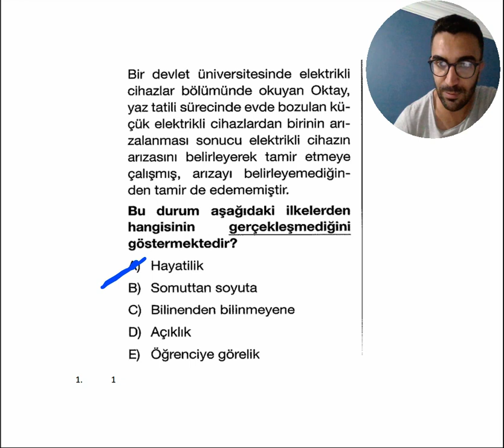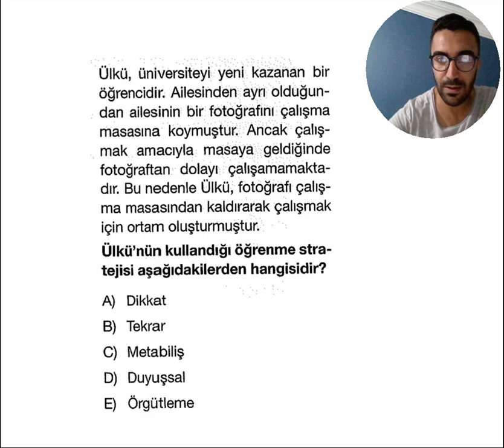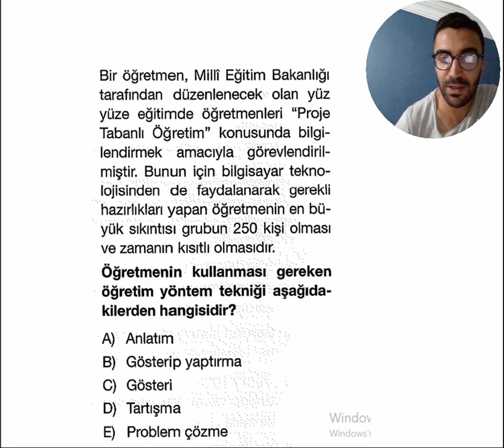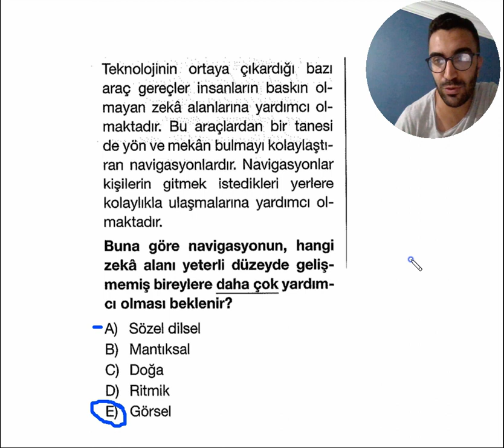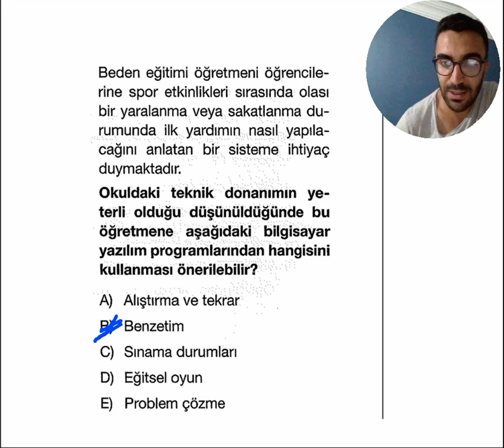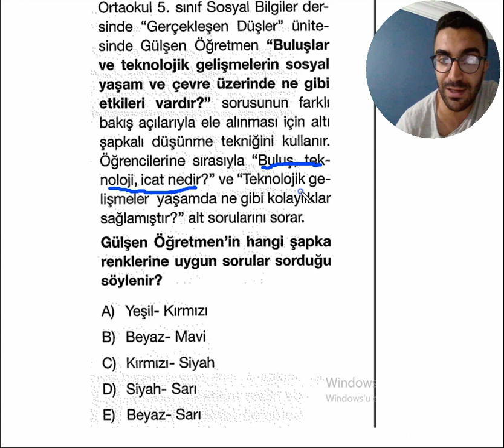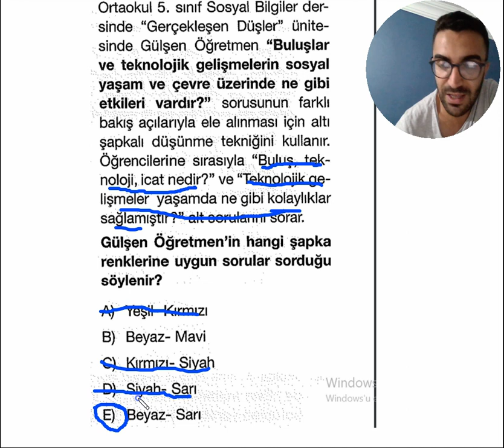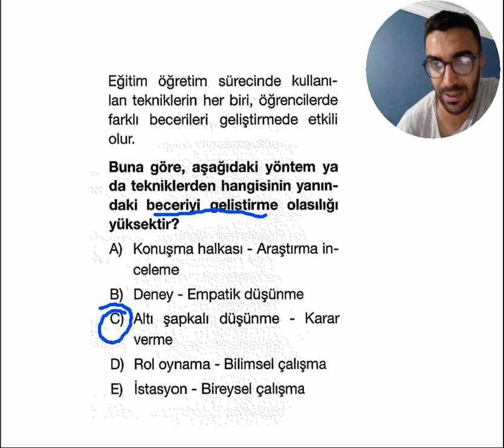Öğretim Yöntem ve Teknikleri DENEME 2 - eğitim bilimleri genel tekrar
MERHABA : denemelere devam ediyoruz...

sunuş yolu
buluş yolu
öğretim yöntemleri
öğretim teknikleri
yapılandırmacı öğretim
altı şapkalı düşünme
düşünme türleri
öğretme stratejileri
Eğitimle İlgili Temel Kavramlar, Öğretim İlkeleri ve Öğretim Stratejileri,
Öğretme-Öğrenme Yaklaşımları (Modelleri-Kuramları),
Öğretim Yöntemleri,
Öğretim Teknikleri,
Kavram Öğretimi,
Öğrenme Stratejileri,
Öğrenme Stilleri ve Üst Düzey Zihinsel Beceriler
sunuş yolu
buluş yolu
tümevarım
tümdengelim

zeynep salman içli
ayşegül aldemir
tufan genç
can köni
fatih genç
benim hocam
Öğretim Yöntem ve Teknikleri Genel Tekrar - 1 saatte öğretim yöntem ve teknikleri bitir -kpss eğitim
salih yıldırım
metin şar
hasan şanlı
HocaWebde
engin eraydın
Benim Hocam
Furkan Hoca ile Tarih

Ölçme ve değerlendirme dersinin teorik kavramlarını 50  dakikada tekrar etmeye ne dersin ?
ölçme
ölçüm
sabit hata
tesadüfi hata
rastgele hata
geçerlik
güvenirlik
kullanışlılık

ölçme
ölçüm
değerlendirme
mutlak ölçüt
bağıl ölçüt
ölçek
eşit oranlı
eşit aralıklı
sınıflama ölçeği

sıralama
dolaylı ölçme
doğrudan  ölçme
mod
medyan
aritmetik ortalama
standart sapma
ranj
portfolyo
performans
eğitim
ölçme
yazılı yoklama
çoktan seçmeli test
kontrl listesi
geçerlik
 güvenirlik
kullanışlılık
duyarlık
tutarlık
kararlılık
objektiflik
sabit hata
sistematik hata
random hata
Bir saatte hızlı şekilde öğretim ve yöntemler dersini tekrar etmeye ne dersin ?
öğretim yöntem ve teknikleri açıklamalı özet kavram hap bilgiler
sunuş yolu
buluş yolu
öğretim yöntemleri
öğretim teknikleri
yapılandırmacı öğretim
altı şapkalı düşünme
düşünme türleri
öğretme stratejileri
Öğretme-Öğrenme Yaklaşımları (Modelleri-Kuramları),
Öğretim Yöntemleri,
Öğretim Teknikleri,
Kavram Öğretimi,
Öğrenme Stratejileri,
sunuş yolu
buluş yolu
tümevarım
tümdengelim
gelişim
gelişme
geleneksel dönem
gelenek öncesi
gelenek sonrası
özümseme
uyumsama
dölüt
fetus
somut işlemler
soyut işlemler
işlem öncesi dönem
özümleme
yansıtma
id
ego
süperego
denge
dengesizlik
ahlaki gerçeklik
ahlaki özerklik
benim hocam
oral evre
anal evre
ipotekli kimlik
moratoryum
başarılı kimlik
dağınık kimlik
kimlik statüleri